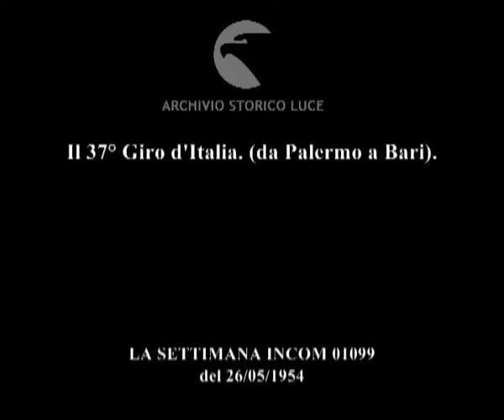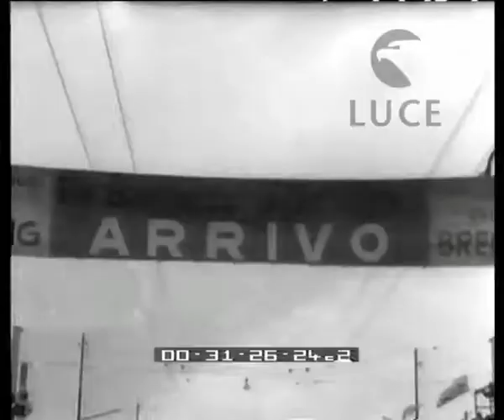Il 37° Giro d'Italia. (da Palermo a Bari).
Descrizione sequenze:i cilclisti sulla linea di partenza ; partenza della corsa ; fasi della corsa con particolare attenzione alla gara di Coppi e Bartali ; gruppo di cinque ciclisti si pone in testa ; taglio del traguardo della prima tappa del giro con vittoria italiana ; folla di ammiratori in delirio circonda i vincitori ; Restivo si congratula con Coppi ; Minardi in panchina ; fasi della seconda tappa del giro ; performance di Minardi ; Minardi vincitore della tappa circondato dai suoi ammiratori ; fasi della terza tappa ; corsa di Minardi ; sul finale slancio di De Filippis che taglia per primo il traguardo ; De Filippis circondanto dai suoi ammiratori ; pubblico sul ciglio della strada assiste alla quarta tappa ; fasi della quarta tappa ; sprint finale con arrivo al traguardo di Conterno, Barozzi e Coletto ; Conterno circondato ed abbracciato dai suoi ammiratori ;